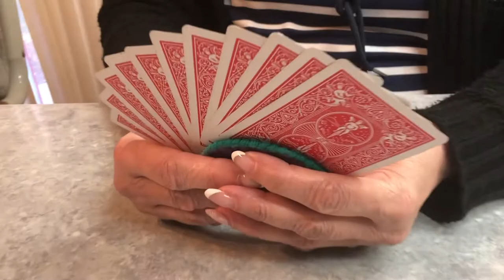Kennedy Jones- 3 minute film (Directing 2)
Title: My Grandmother's House